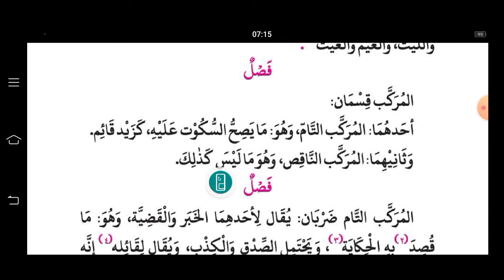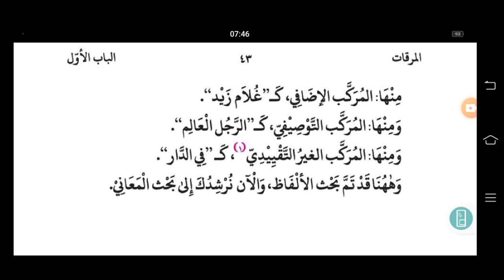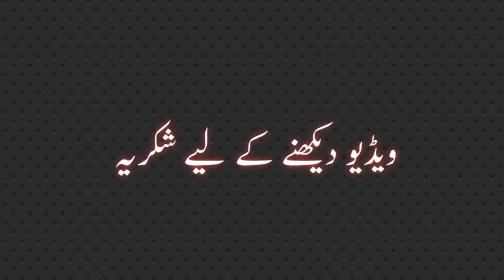MIRQAT (مرقات) LESSON NO :15